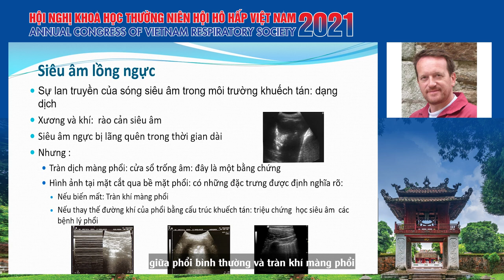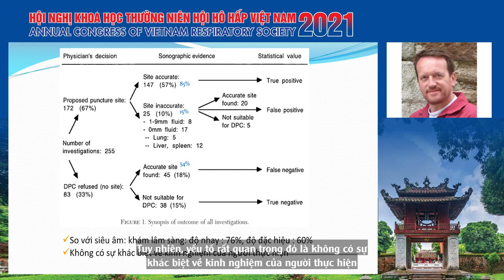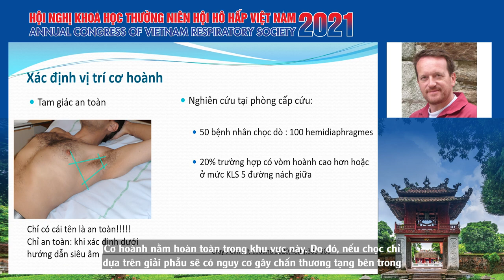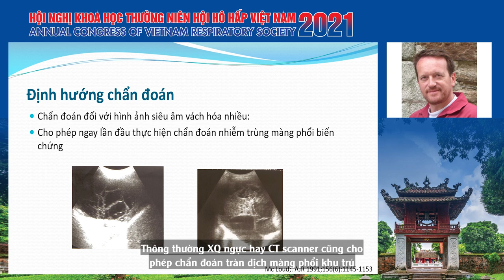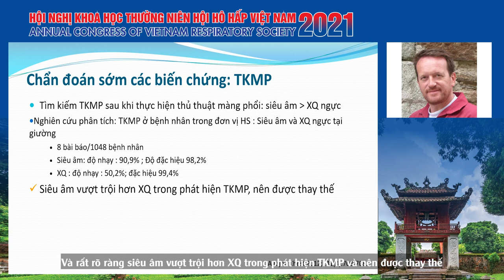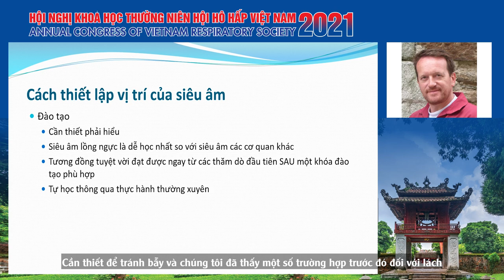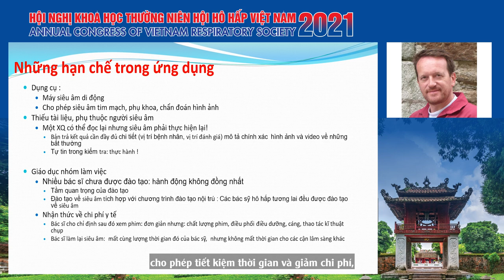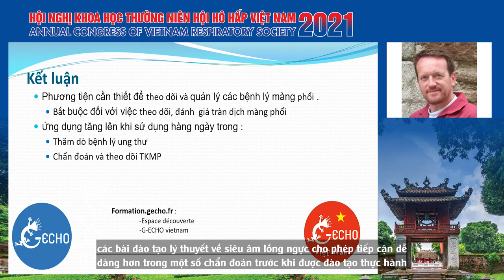Siêu âm lồng ngực phương pháp chẩn đoán cần được tối ưu hóa trong thực hành lâm sàng